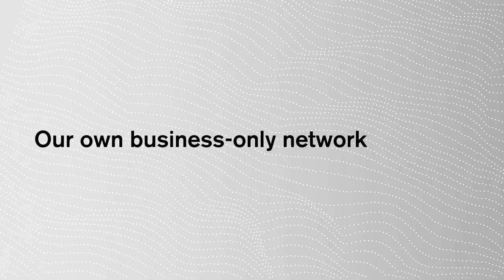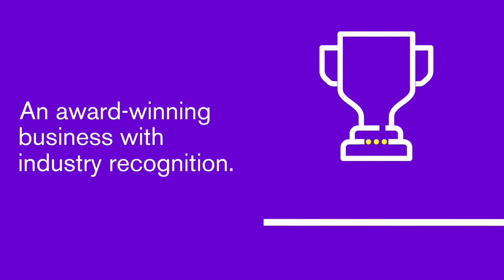Gamma Communications Corporate Video 2022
Nuvola Distribution launch new vendor partner Gamma Communications. Gamma's corporate video presenting and introduction and overview.